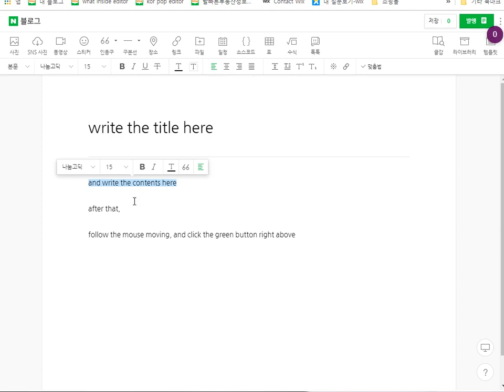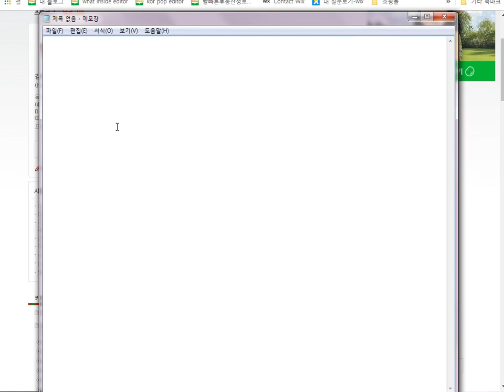강동 하바 HABA 놀이학교_how to login and uploading the english library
강동 하바 HABA 놀이학교_원어민 강사들을 위한 로그인 및 잉글리쉬 라이브러리 자료업로드 방법 동영상